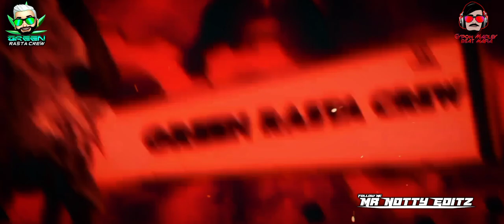Nadale Sudale Remix|Deejay Mathi Eypoh Marley BeatMafia|GreenRastaCrew|DjRemixFm.Com